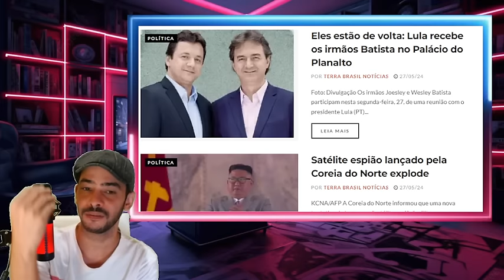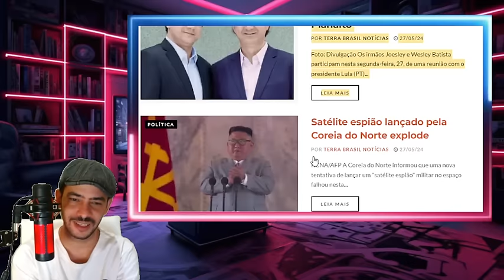EXPLODIU AGORA GOVERNO E SUPREMO TENTA ARTICULAÇÃO O MEDO É MUITO GRANDE